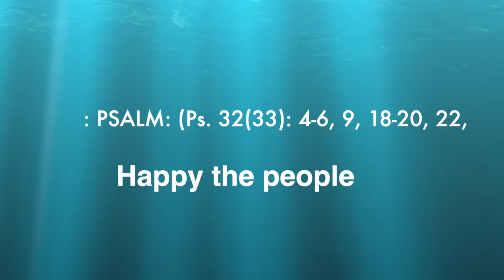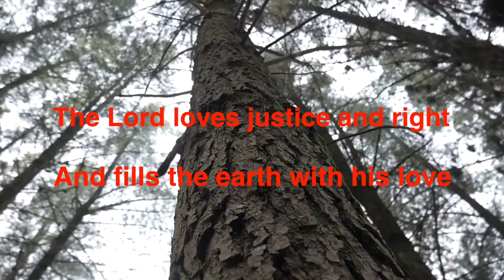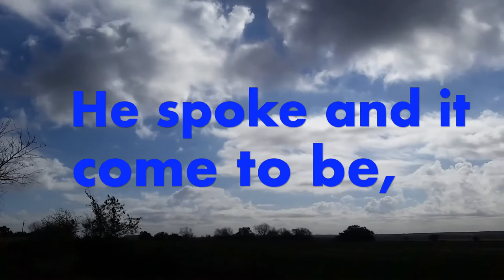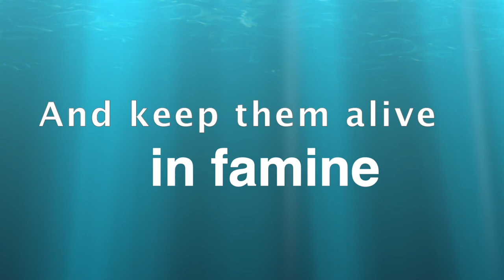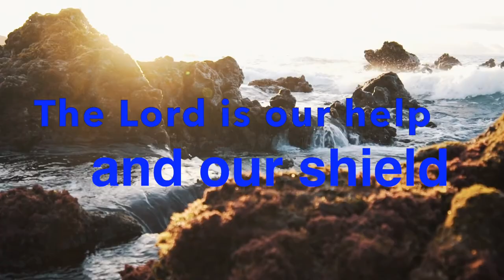RESPONSORIALPSALM FOR HOLY TRINITY SUNDAY-30 MAY 2021- by Divinelove Helen (SR Helen Omeje)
HAPPY ARE THE PEOPLE CHOSEN BY GOD.   Those who depend on God are always happy and fulfilled  because he never fails. He has unconditional love, tender care and mercy for those who believe in him.

RESPONSORIAL PSALM: (Ps. 32:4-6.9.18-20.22. R.12)

Response: Happy the people the Lord has chosen as his own.

The word of the Lord is faithful and all his works to be trusted. The Lord loves justice and right and fills the earth with his love. (R.)

By his word the heavens were made, by the breath of his mouth all the stars. He spoke and they came to be. He commanded; they sprang into being. (R)

The Lord looks on those who revere him, on those who hope in his love, to rescue their souls from death, to keep them alive in famine. (R)

Our soul is waiting for the Lord. The Lord is our help and our shield. May your love be upon us, O Lord, as we place all our hope in you.(R)